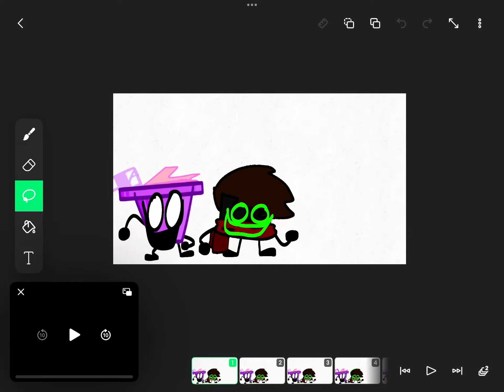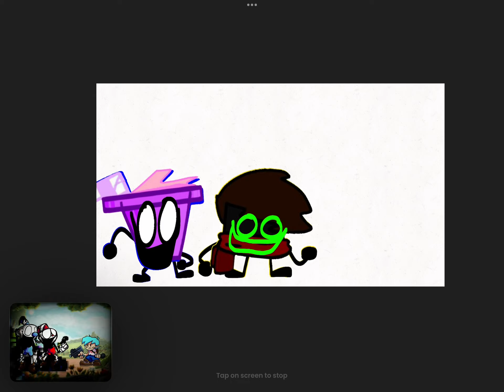Gamble.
Purplecupanimates as:Cuphead

Itsmejay as: Mugman

Also ima try to edit this on CapCut so this video will be deleted soon.